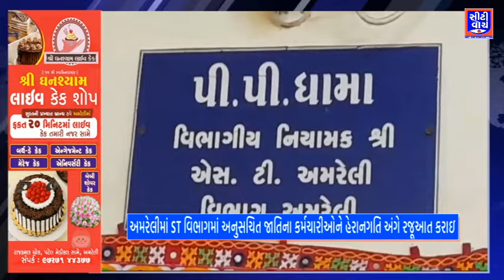Amreli ST વિભાગમાં અનુસચિત જાતિના કર્મચારીઓને હેરાનગતિ અંગે રજૂઆત કરાઇ | CITY WATCH NEWS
Amreli ST વિભાગમાં અનુસચિત જાતિના કર્મચારીઓને હેરાનગતિ અંગે રજૂઆત કરાઇ | CITY WATCH NEWSઆવા જ અવનવા સમાચાર જોવા માટે અમારી ચેનલ CITY WATCH NEWS ને SUBSCRIBE કરો અને તેની બાજુમાં દર્શાવેલ ઘંટડી🔔 દબાવી દો, જેથી અમે જેવા વિડીયો મૂકીએ તેવી તરત જ તમને જાણ થાય